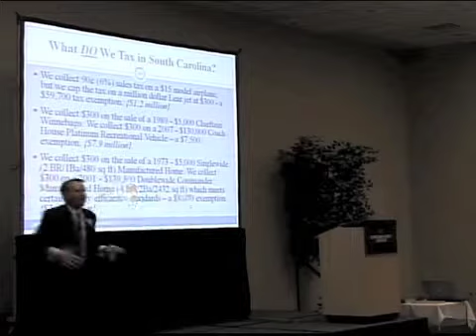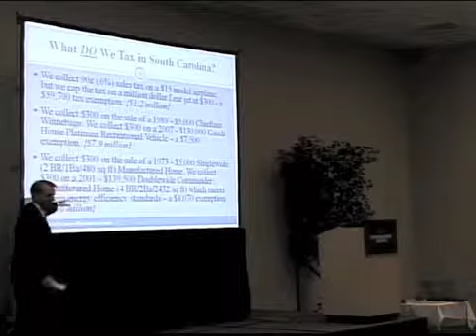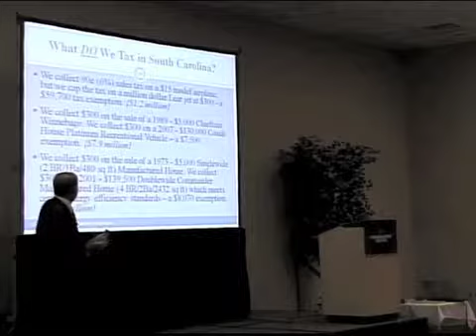South Carolina Tax System: Exemptions - part 2 of 4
South Carolina Tax System: Exemptions - part 2 of 4 - clip from Mike Fanning's presentation.